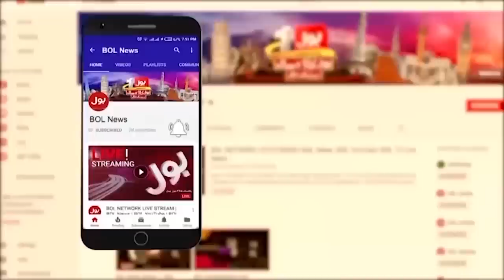Supreme Court Decision is Superior Than Resolution of Parliament | Azhar Siddique | Breaking News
supreme court decision | Azhar Siddique | Supreme Court Decision is Superior | supreme court on election commission | Resolution of Parliament |
supreme court latest news | supreme court election case | supreme court historic order | supreme court of pakistan | supreme court order |
bilawal bhutto aggressive response | supreme court live | bilawal bhutto aggressive reaction | supreme court | chief election commissioner |